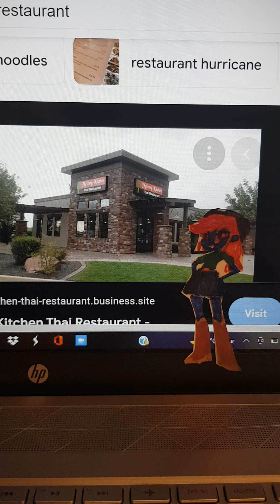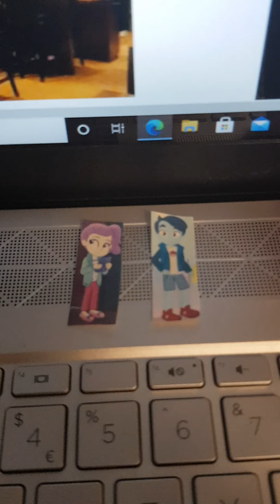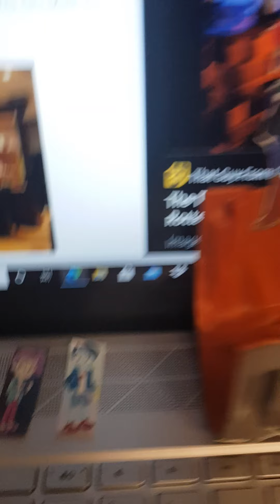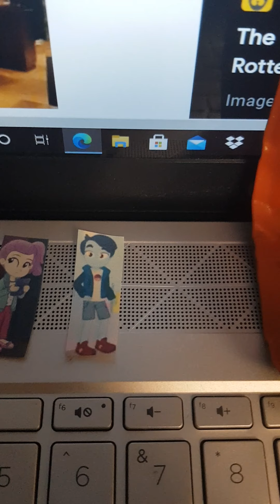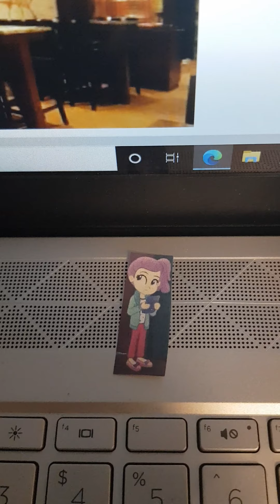Dark Equestria Girls Applejack For Hire #7: Mekong Kitchen Thai Restaurant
Place request by Alex Martinez.

Welcome to the seventh episode of Dark Equestria Girls Applejack For Hire! After getting fired at Donatos, Dark Equestria Girls Applejack decides to go and get a job at Mekong Kitchen Thai Restaurant!